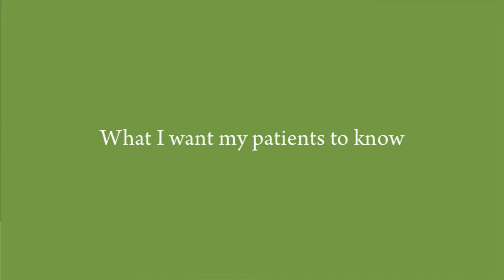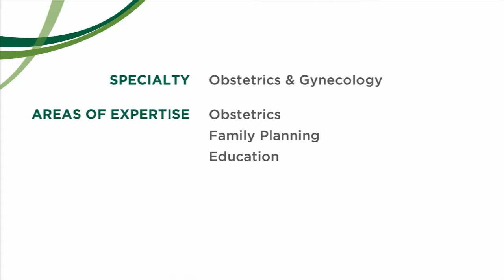Justin DeAngelis, MD, Obstetrician & Gynecologist, Women's Services, Burlington, VT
Dr. DeAngelis is a obstetrician  and gynecologist at the University of Vermont Medical Center and an assistant professor at the Larner College of Medicine at UVM in Burlington, VT.